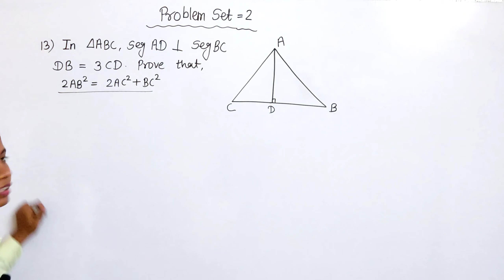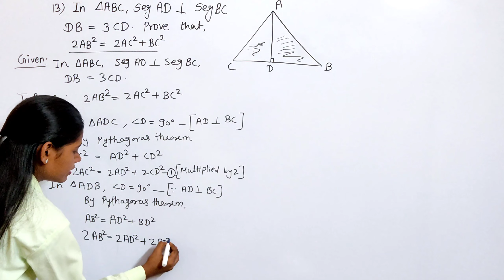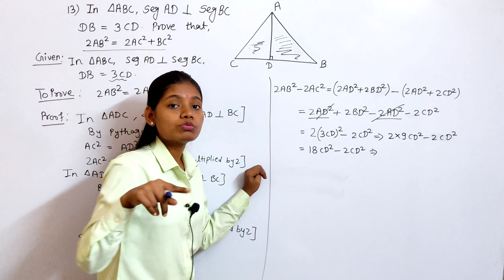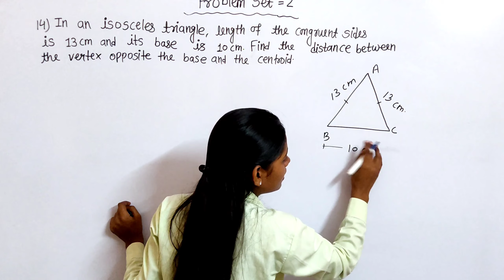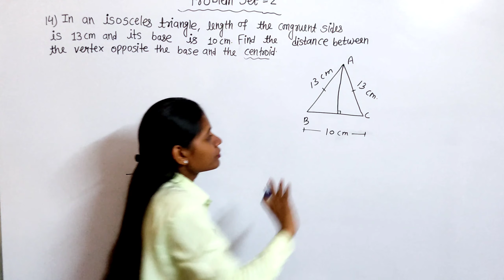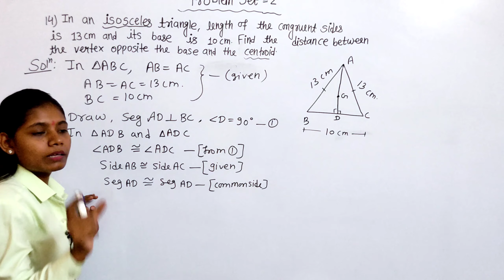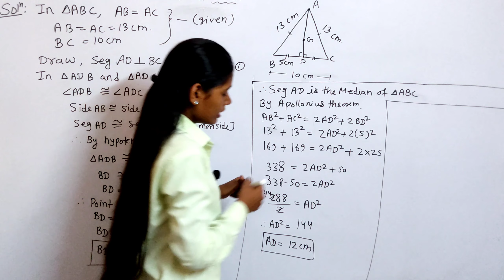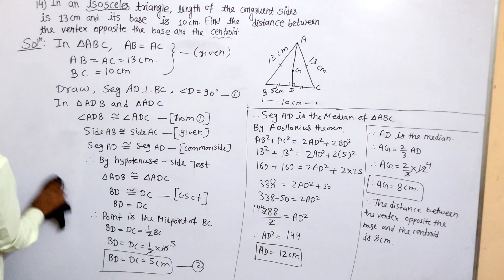Problem set 2 of class 10 geometry | chapter 2 pythagoras theorem Question number 13 and 14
In this video I have Solved Question number 13 and 14 of Problem set 2